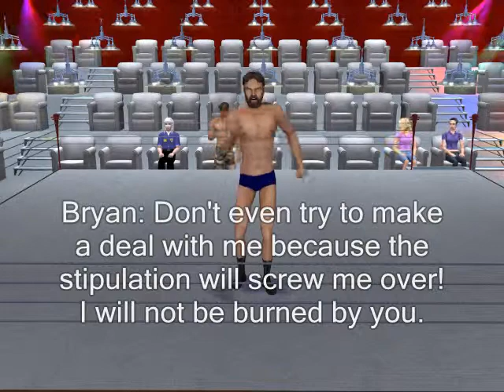SWS SUPERSHOW 3-20-13, Eemo walks out?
AJ Lee Graphic by 619biggestfan (Not used in this video)
All other Moving Graphics Extracted or originals by NickGrundy22, whose account has been closed again, I will keep an eye out
And I'll also add, opening still for this and future events created by NickGrundy22. They will also appear as Minitrons if I do not have that stars tron.
Any Recolors of any graphics recolored in Sony Vegas.
to find some of these and other mods for your game.

CM Punk faces the Plague Doctor, but things go wrong for him halfway through the match. Also, Goatface failed to find a partner for the tag match this week, so he is assigned one. But did we see correctly? Eemo walked out on a match that had implications of a title shot at Fest? All this and more!